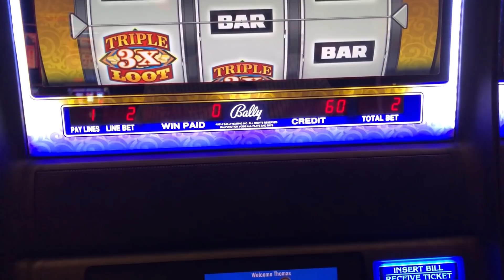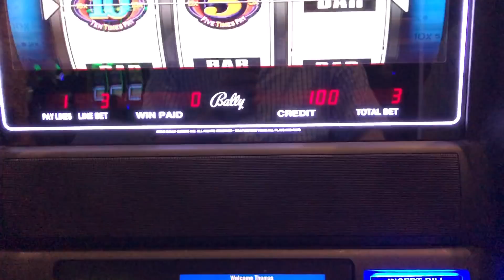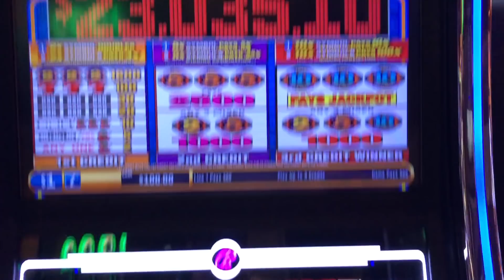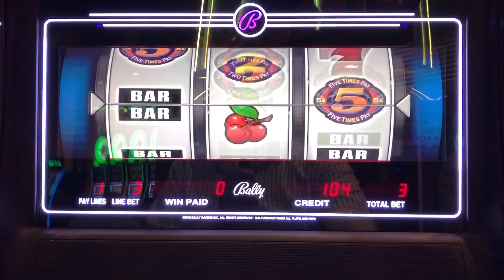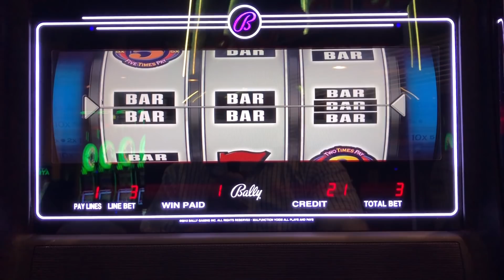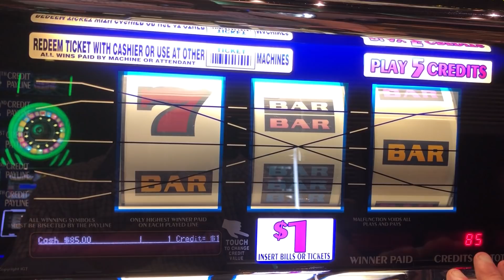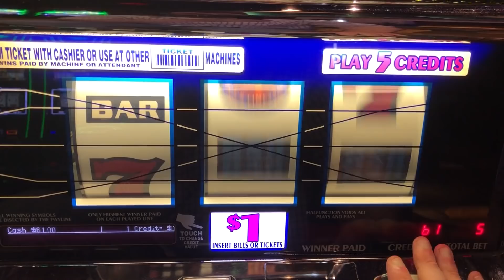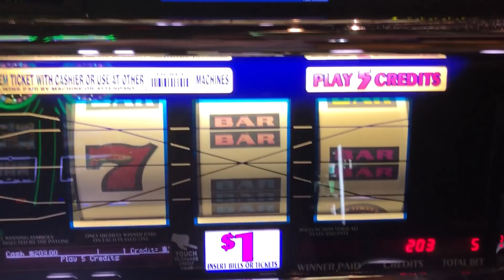OLD SCHOOL SLOT PLAY: DOUBLE 4 TIMES PAY + TRIPLE LOOT + 2X 5X 10X BONUS TIMES SLOTS! FOUR TIMES PAY